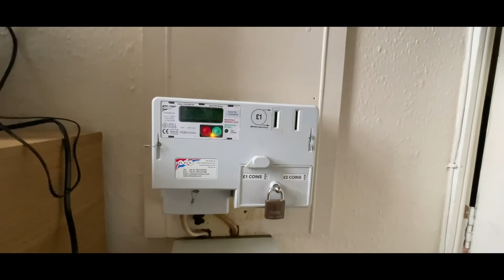First safe place to sleep in 7 years. Part 3/3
This is the 3rd and final episode.

In this channel, as well as providing free advice to anyone moving home, I'm documenting the story of my efforts to help prevent new homelessness with a Rent Guarantee Scheme from bestagent.co.uk my property website. It costs nothing and will keep you up to date.